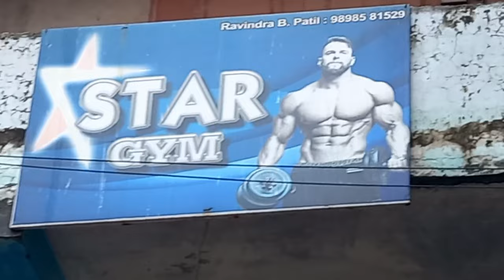My first vlog || my first vlog video in exercise time || kamlesh vlogs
Like my video & please support me
Thanks

Kamlesh vlogs
Kamlesh vlogs video
Vlog video
Kamlesh vlog videos
First time vlogs video